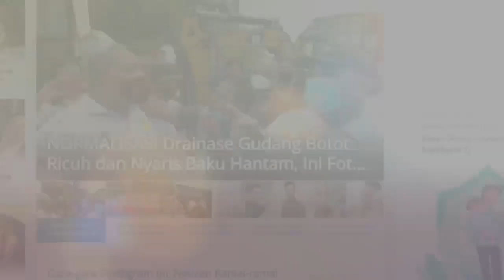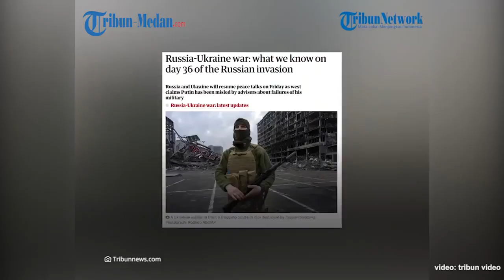Rangkuman hari ke-36 Invasi, Tidak Ada Kepastian, Barat Sebut Putin Disesatkan Kinerja Militer Rusia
Rusia masih melakukan operasi militer khusus di Ukraina dan kini memasuki hari ke-36.

Presiden Ukraina Volodymyr Zelensky memperingatkan bahwa Rusia mengerahkan pasukannya untuk melakukan serangan besar-besaran di wilayah timur Donbas.

Rusia dan Ukraina akan melanjutkan pembicaraan damai pada hari Jumat karena barat mengklaim Putin telah disesatkan oleh para penasihat tentang kegagalan militernya.

Berikut rangkuman hari ke-36 invasi Rusia ke Ukraina yang dikutip dari The Guardian pada Kamis (31/3/2022).